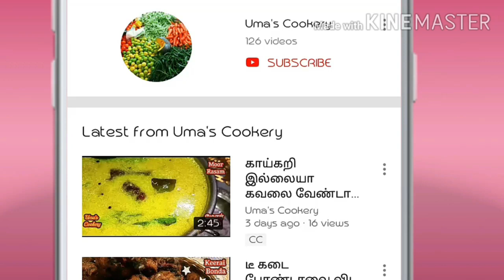கொரோனா காலங்களில், உடலில் நோய் எதிர்ப்பு சக்தியை அதிகரிக்க , இது போல 2 வகையான சூப் செஞ்சி குடுங்க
How to Make Immunity booster  Soup in tamil

Ingredients

Murungai keerai                    01 bunch
Toor Dal                                  02 spn
Shallots                                  10
Garlic                                       05-06
Pepper                                    01 spn
Pepper powder                      required
Salt                                          required

Ingredients for Ginger Garlic Soup

Chopped Carrot         01 spn
Water                          02 glass
Corn flour                   1½ spn
Ghee                            01 spn
Pepper powder        required
Salt                              required